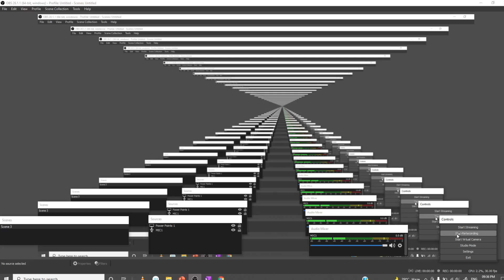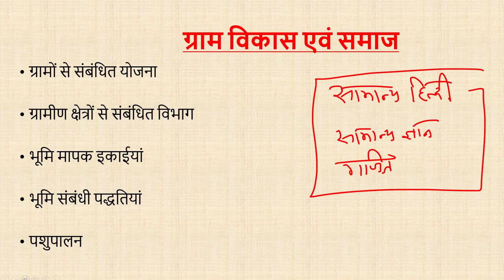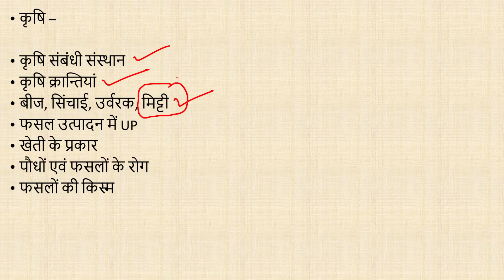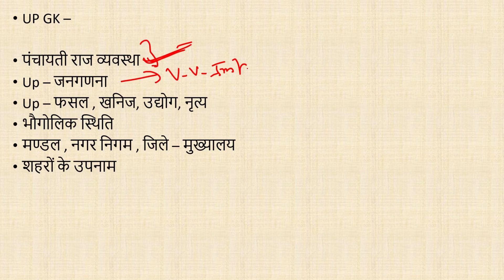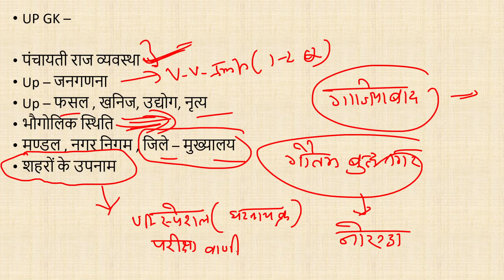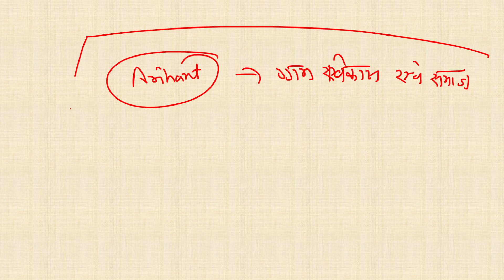लेखपाल परीक्षा के लिए ग्राम विकास और समाज (Village Development and Society) की तैयारी कैसे करें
upsssc safe score | upsssc pet cut-off marks || upsssc cut-off lekhpal bharti

upsssc pet court case | upsssc pet form reopen | upsssc exam postponed 2021 | upsssc pet exam postpone hoga | upsssc vdo bharti 2018 ka exam kab hoga | vdo 2018 re exam hoga ye nahi |

up
69000 latest news
 super
tet news today 2021
super tet
new teacher vacancy update teacher vacancy in up 2021 teacher vacancy  vacancy in up latest newsKeywords
uppsc
upsssc
ctet
upsc prelims
upsssc news
new teacher
upsssc result
super tet latest news
up tet
uppsc ae
uppsc ro
latest news update
uphesc
uphessb
ja
lower pcs
current affairs
up news
lt grade
up primary teacher vacancy
sarkari naukari
ssc chsl
ssc cgl
ssc news
exam result
p s parihar news
ssc mts
bpsc
bihar news
uttar pradesh news
rajasthan news
dainik rojgar samachar
current affairs